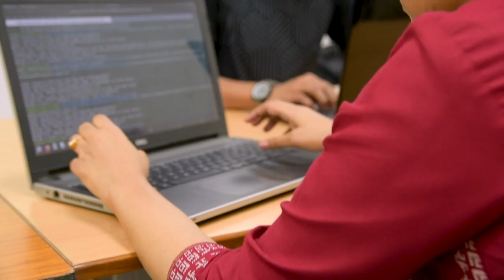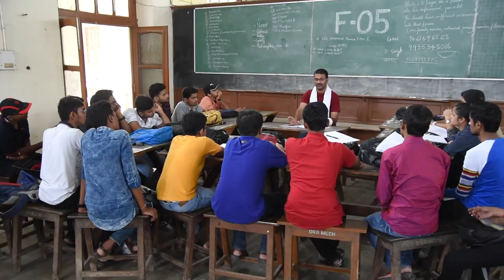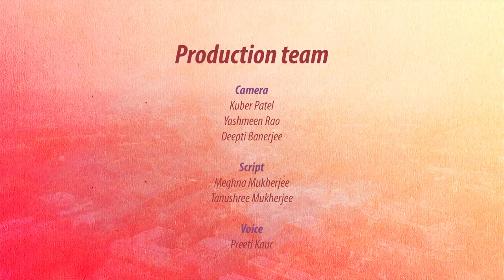IIT BHU | Department of Humanistic Studies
Team:
Project Coordinator

Co-PI
Sagar Das
Ramkesh Patel

Production Team
Camera
Kuber Patel
Deepti Banrjee
Yasmeen Rao

Script
Meghna Mukherjee
Taushree Mukherjee

Voice
Preeti Kaur